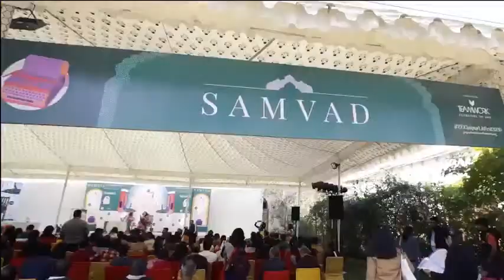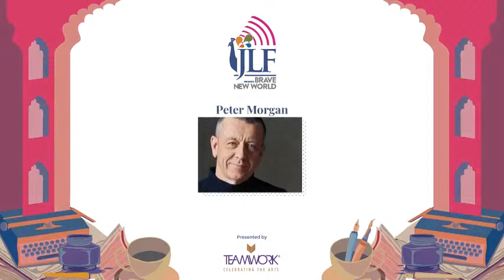The Crown: Peter Morgan in conversation with Ritesh Batra